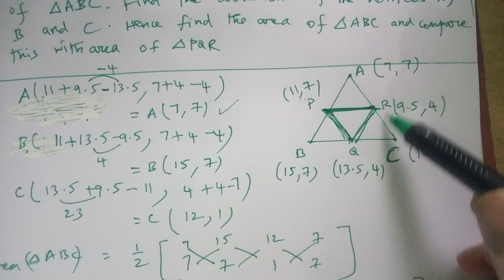10th Maths|Exercise 5.1-Q.no:8|Easy Approach|Dr.K.Thirumurugan|by seeing & doing method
10th Mathematics | Exercise 5.1-Q.no:8  | Easy Approach|Dr.K.Thirumurugan | by seeing & doing method